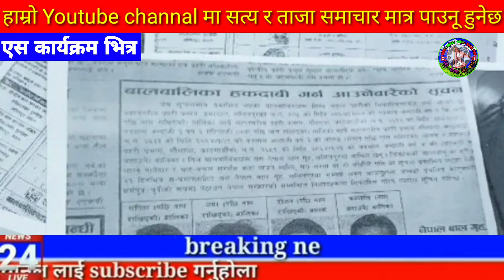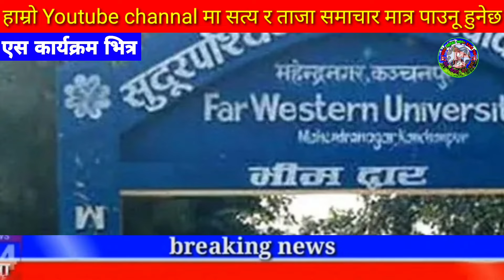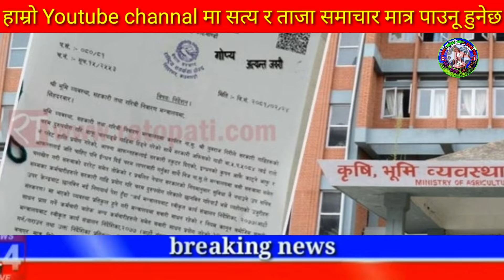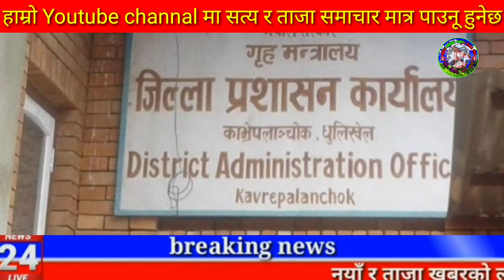Today news nepali news aaja ka mukhya samachar, nepali News,A Aama Jam Bhanyo Malai,Prakash Saput